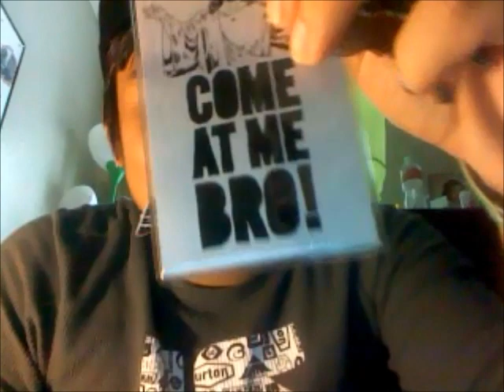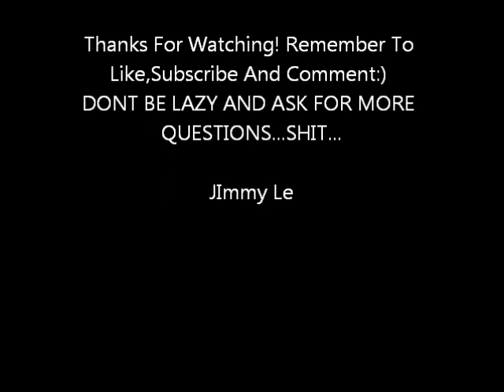AskYoJImmy #1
This Is MY First Q&A on youtube,did this for a couple of people on facebook :)